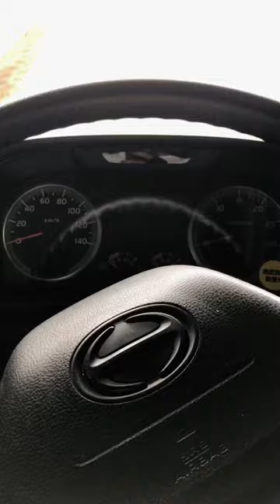Trucking experience in japan 🇯🇵